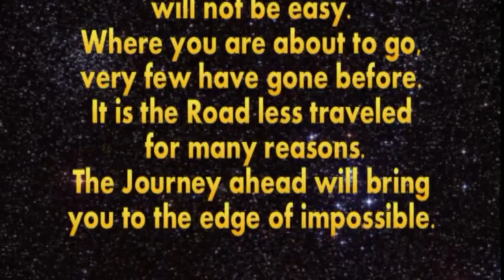RA INTRO part 1